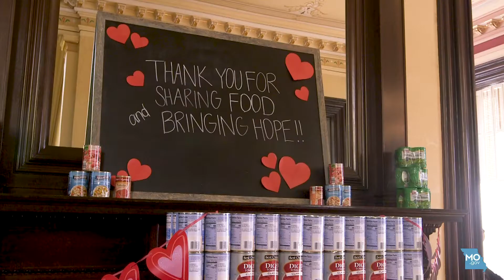Heart for the Hungry Food Drive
The Governor and First Lady hosted the first annual Heart for the Hungry Food Drive at the Governor's Mansion. The goal of the food drive was to raise donations and awareness of food insecurity in Missouri.